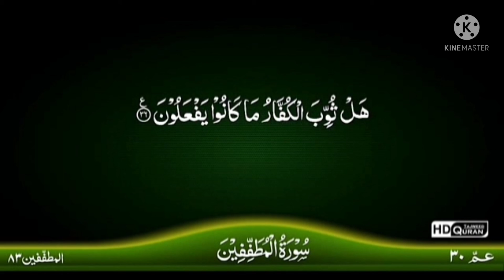S83 Serial.P1052 Serial.Surah Mutaffifin Ayats 1-36.